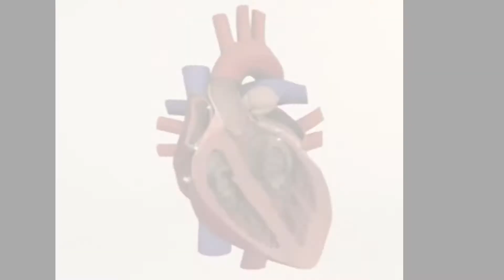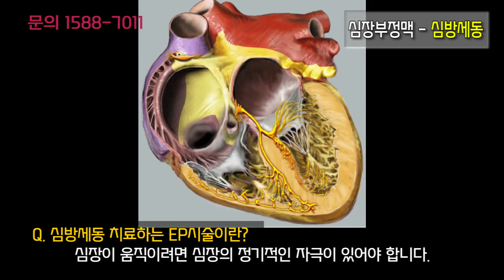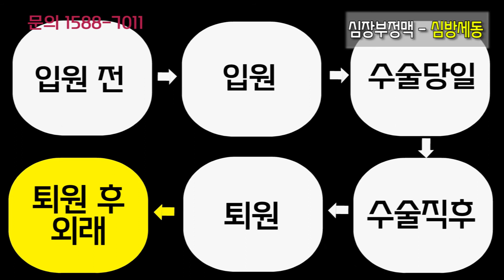건강백과사전 - 부정맥 심방세동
생명의 중심 심장
심장의 소리 없는 반란, 부정맥.
부정맥 고주파 수술의 대가 최민석박사의 부정맥 치료를 알려드립니다.